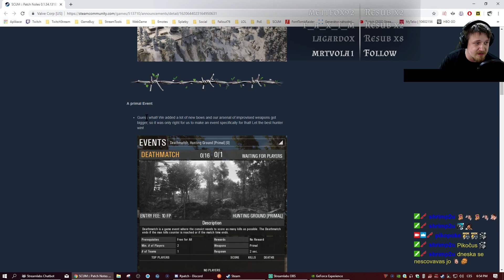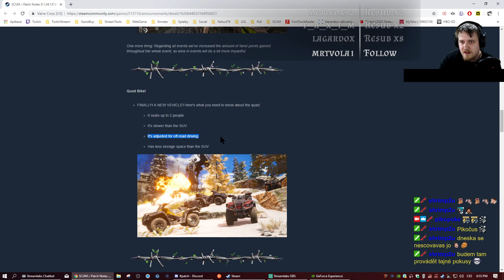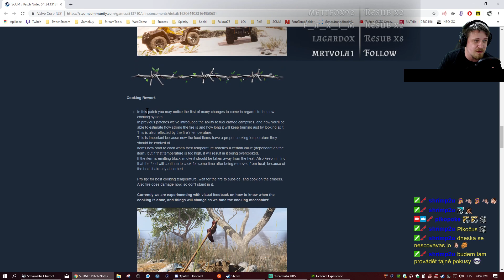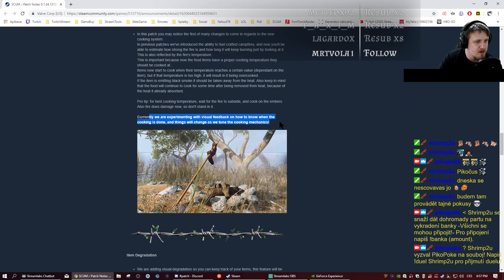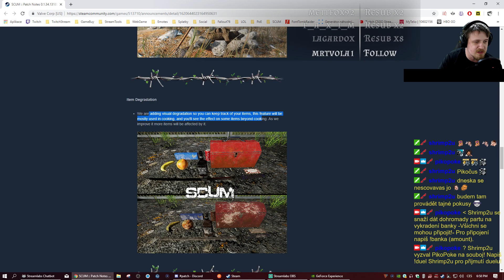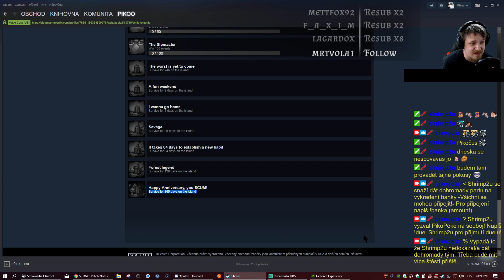| SCUM | Patch Notes 0.1.34.13189 | Nové vozidlo, observatoř, vaření